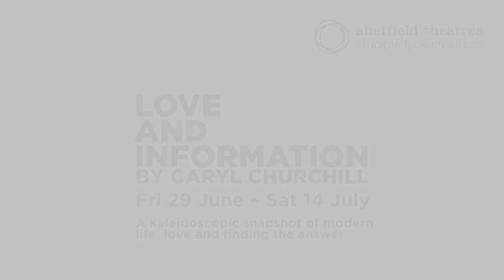Interview with Caroline Steinbeis the Director of Love and Information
A shatteringly inventive snapshot of modern life, love and finding the answer.

Love and Information is a series of encounters, in which over 100 characters are tasked with making meaning and joining up the dots.

This is a kaleidoscopic experience, from one of Britain’s most influential playwrights Caryl Churchill (Top Girls, A Number).